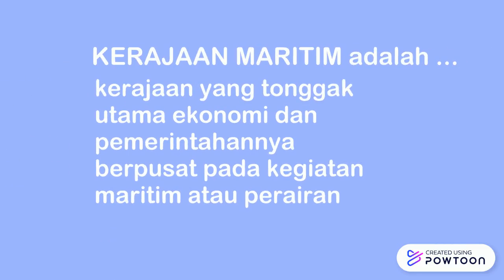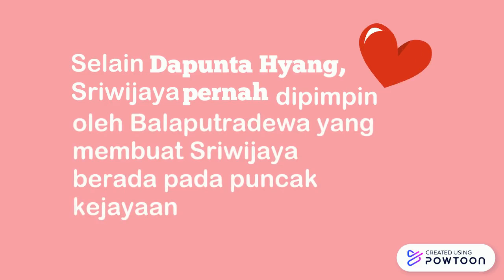Pembelajaran Daring Kelas XI Sejarah Peminatan "Kerajaan Sriwijaya"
Materi Kelas XI IPS Sejarah Peminatan
KD 3.1 Kerajaan Maritim di Indonesia pada Masa Hindu Budha